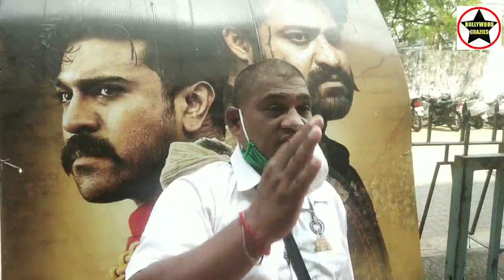Autowale Uncle Watching RRR Movie Second Time In Hindi Dubbed Version